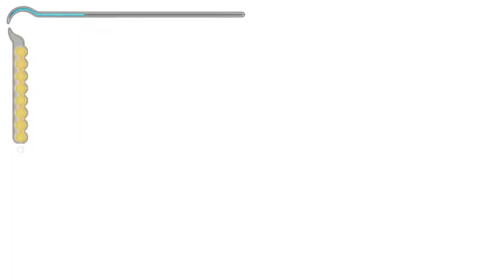Prince of Persia: The Sands of Time Pt. 10 | Water sipping (Extended Edition)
Puzzles make our journey last a little longer